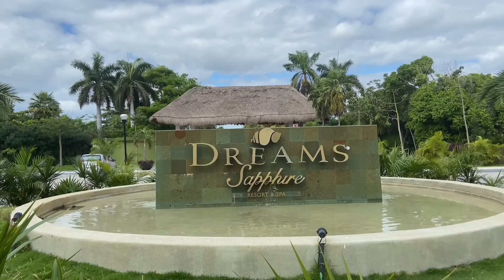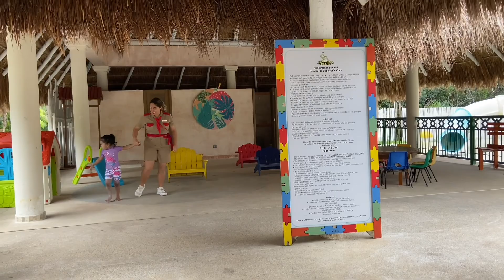Mexico Trip/ Journey with Naureen/My routine in Canada 🇨🇦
We spent a good time in Cancun Mexico and stayed in a resort. I am sharing good memories of of my Mexico trip.